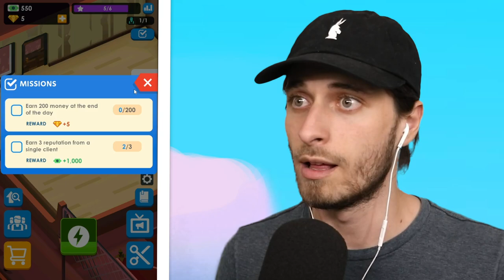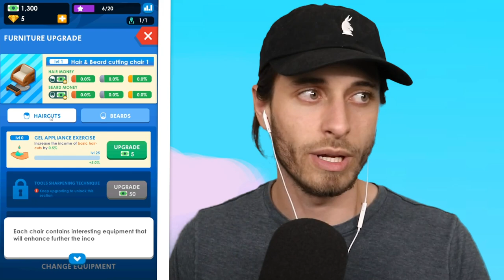Unlocking FIRE Hairstyles in Idle Barber Shop Tycoon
Sabre plays Idle Barber Shop Tycoon and learns his way around the human scalp. This is a very valuable skill. Idle Barber Shop Tycoon is a fun mobile game for all ages and Sabre plays it flawlessly!